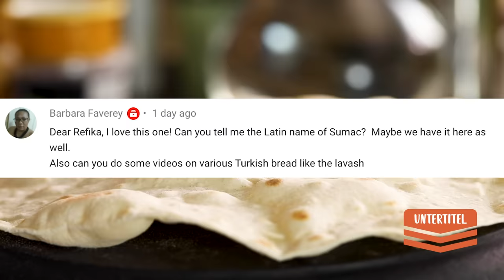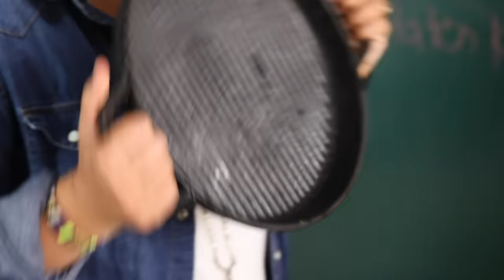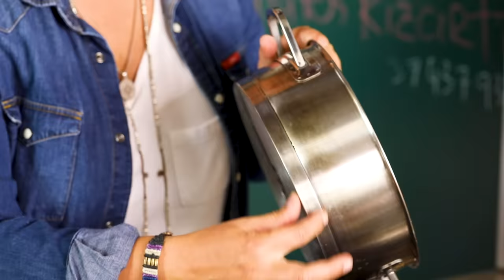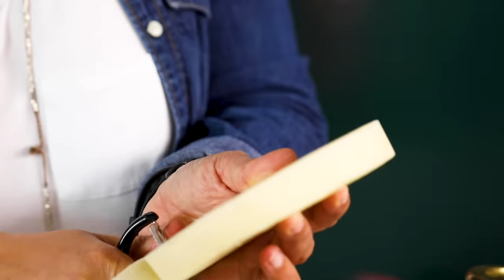How to Make Lavash & Hammered Beef Recipe Together At Home? Refika's 2 Special Delicious Recipes! 🤤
Today we have two special and delicious recipes for you to easily make at home: Lavash & Hammered Beef! 😋 Discover how to bring these two fantastic dishes together, creating an unforgettable meal that will impress your friends and family. Follow along with Refika as she shares her secrets for perfect Lavash and tender Hammered Beef!

►Our Etsy Store for International Shopping
►Our Amazon Store for USA Shopping

To follow what is happening in our kitchen and cooking school;

Refika's Epic Hammered Beef

Servings: 4-6
Difficulty: Medium

400 gr (0,8 lb.) beef fillet steak
4 cloves of garlic, peeled
2 sprigs of rosemary
2 tablespoons white wine vinegar
8 tablespoons olive oil

200 gr (7 oz) kolot -a Turkish melting cheese- (You can substitute mozzarella or any fresh cheese that melts easily instead.)
2 dried hot chilli peppers (Hot chilli flakes are also fine.)
1 teaspoon black peppercorns (whole)
1 teaspoon salt

• For an easier cut, leave the steak in the freezer for about 30 minutes.
• For the marinade, start by crushing the black pepper in a mortar. If you want to add more flavour to your pepper, try using different coloured peppercorns.
• Add the garlic and salt and crush them.

• Add 2 sprigs of rosemary and continue crushing. It is important not to use a knife or scissors to cut the rosemary to prevent a bitter taste. Spare some rosemary for the topping.
• Add 6 tablespoons of olive oil and the white wine vinegar. Vinegar helps tenderize the meat quicker.

• Slice 2 dried chilli peppers and add to the marinade. Set some aside for the topping.
• Take the meat out of the freezer, slice it thinly and then place the slices in a plastic bag and beat them. You can cut 2 edges of the plastic bag to place the meat in it easily. To flatten the meat as much as possible, slide the mallet each time you beat the meat. If you don’t have a flat meat mallet, you can always use a small, thick-bottomed pan for the same purpose. Make sure to use the scraps too. They will surprise you with their size once beaten.
• Cover the bottom of a plate with the marinade and place the slices on it. Make sure that both sides of every slice are well-soaked in the marinade.

• Cover the plate with a plastic bag and wait 10-15 minutes.

• Slice 200 gr of kolot cheese (or your replacement) thinly with a peeler. Bear in mind that cheese just taken out of the refrigerator is always easier to slice.
• Place a large, copper pan on high heat. Copper or enamel pans are preferable as they cool down very quickly after turning the heat off so the meat doesn’t become overcooked and dry.
• Cover the bottom of the pan with 2 tablespoons of olive oil, cook for about 1 minute and flip the meat. If you prefer medium-rare cooked meat, you don’t need to flip the meat.
• Place the sliced cheese over the meat and sprinkle with red pepper, rosemary, and black pepper.

• Put the lid on the pan and cook for another minute.

• Your epic cheesy beef dish is ready to enjoy! Dipping into it with your lavash is highly recommended and if you have guests, take the lid off the pan in front of them for show.

For the tips and lavash recipe, please check the comments!